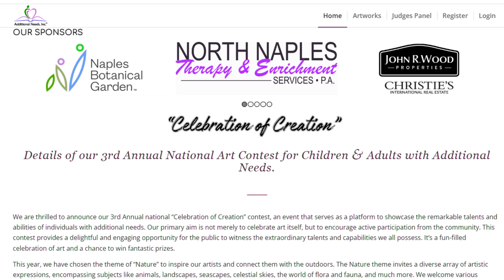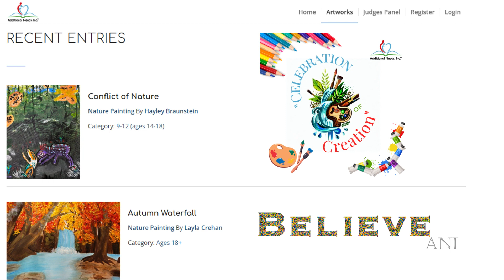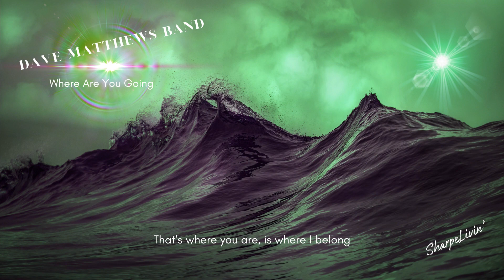SharpeLivin' Sharing ANI's "Celebration of Creation" & "Sensory Inclusion Cars on 5th"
Hold on tight, because in this episode, we're plunging headfirst into the captivating universe of our non-profit organization, Additional Needs Inc (ANI). Prepare for the ultimate "Celebration of Creation" experience! Picture yourself strolling through a breathtaking botanical garden, as you view artwork that has the power to make your heart soar.
But that's not all, folks! We've got another ace up our sleeve – the Sensory Inclusion Cars on 5th. Imagine cruising down the street in style, with a playlist that's hotter than a Lenny Kravitz guitar solo, more epic than a Led Zeppelin riff, smoother than Fleetwood Mac's classics, as uplifting as Mumford and Sons, groovier than a Train track, and as soul-soothing as Dave Matthews Band. Can you feel the vibes already?
Here's the cherry on top – we've teamed up with the Naples Botanical Garden for "Celebration and Creation." You won't believe the magic we're brewing up together!
And for the Sensory Inclusion Cars on 5th, we've got some heavy hitters on our side. We've partnered up with none other than St. Matthew's House, Inc. and the Naples Ferrari Club!
So get ready to have your socks knocked off, your hearts warmed, and your spirits lifted. The SharpeLivin' adventure is just around the corner, and you won't want to miss a beat.